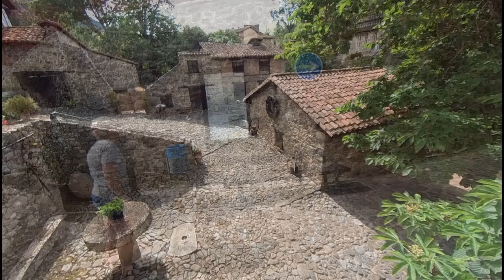zomerreis 2022#30 Potes , prachtige rit door picos de europa